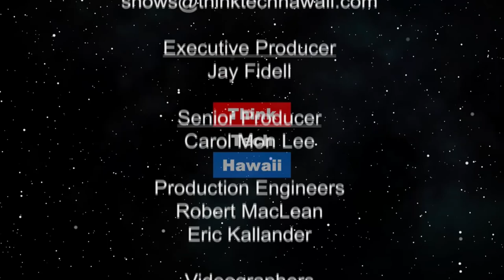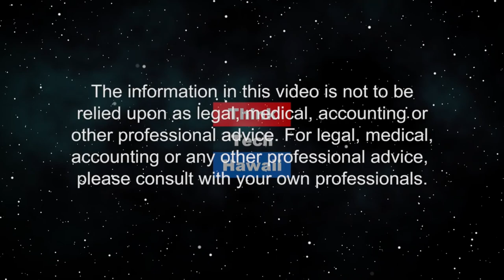The News from Hawaiian Electric (Hawaii: State Of Clean Energy)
Lots of things are going on.  Peter Rosegg, spokesman for Hawaiian Electric, will bring us current on the news in energy, including the ascension of Scott Seu as new CEO of Hawaiian Electric, the reopening of Puna Geothermal Venture, negotiations with Larry Ellison for the sale of utility assets on Lanai, and the Hawaii Energy Policy Forum's Legislative Briefing set for January 10. The host for this episode is Jay Fidell.  The guest for this episode is Peter Rosegg.